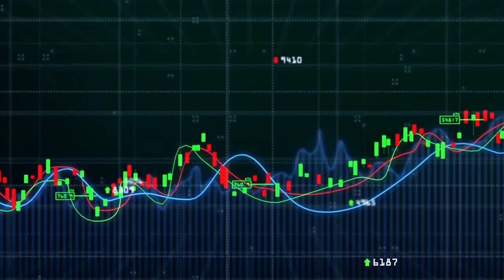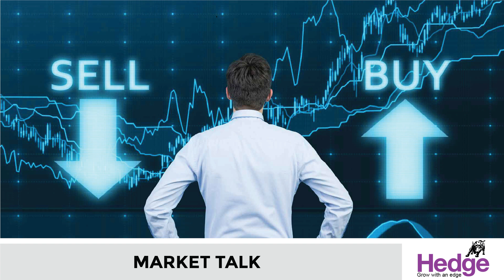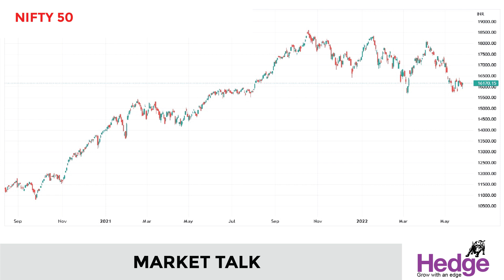ക്യു 4നു ശേഷം കോള്‍ ഇന്ത്യ എങ്ങോട്ട്‌? | Hedge Market Talk 26th My 2022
ജനുവരി-മാര്‍ച്ച്‌ ത്രൈമാസ ഫലപ്രഖ്യാപനത്തെ തുടര്‍ന്ന്‌ കോള്‍ ഇന്ത്യയുടെ ഓഹരി വില ഇന്ന്‌ 1.41 ശതമാനം ഉയര്‍ന്നു.